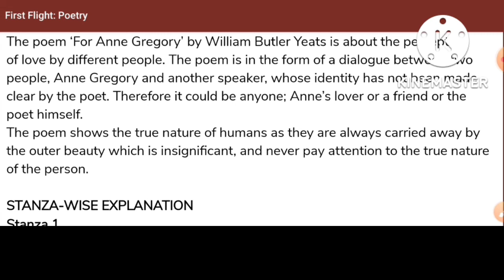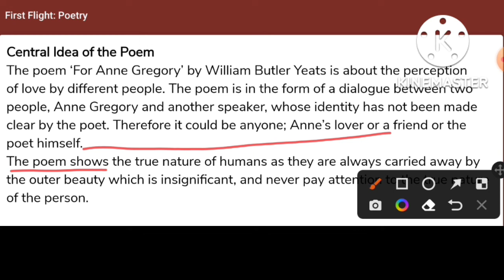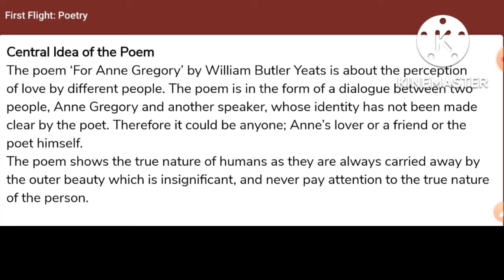Class:10th||For Anne Gregory||Central Idea#englishbyashoksir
Class:10th||For Anne Gregory||Central Idea
For Anne Gregory Hindi Explanation

For Anne Gregory Stanza Questions

For Anne Gregory Important MCQs